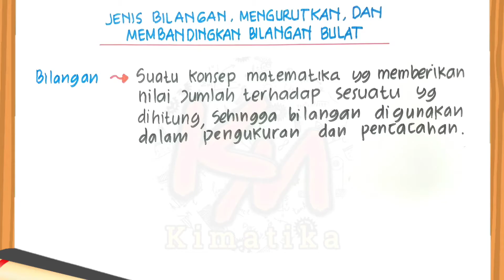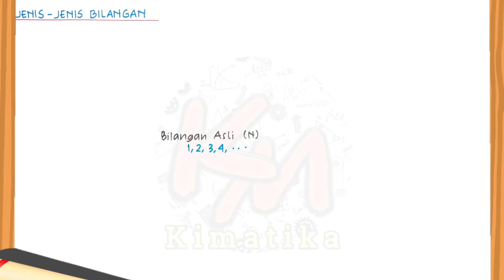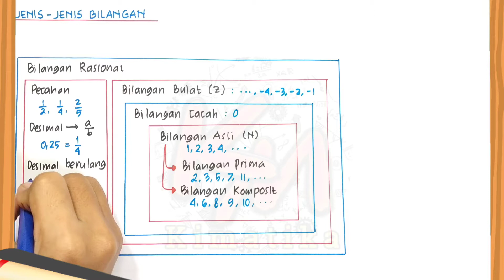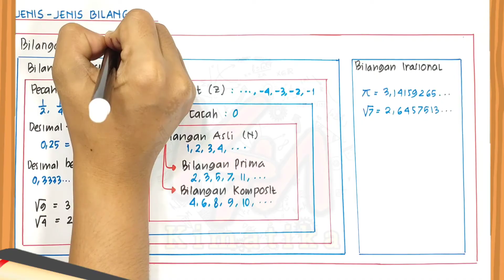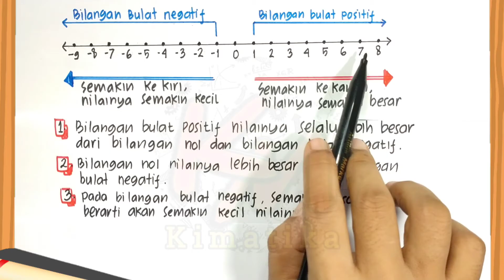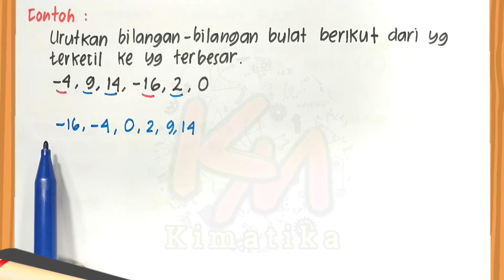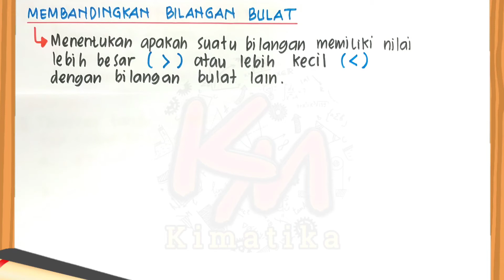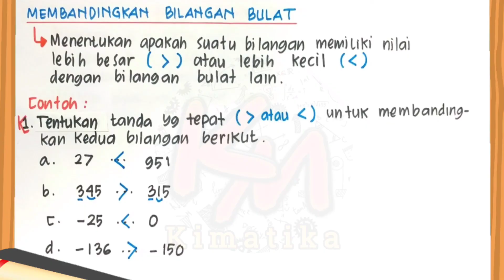Bilangan Bulat (1) | Mengurutkan dan Membandingkan Bilangan Bulat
Assalamualaikum...

Vidio kali ini membahas materi Matematika tentang bilangan Bulat...
yaitu Cara Mengurutkan dan membandingkan Bilangan Bulat.

Simak vidionya sampai selesai ya...😊